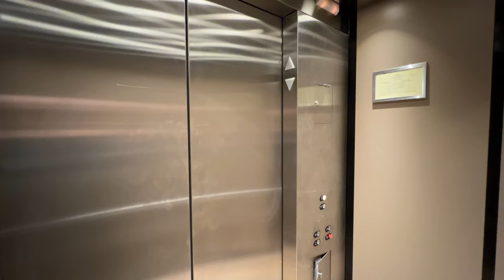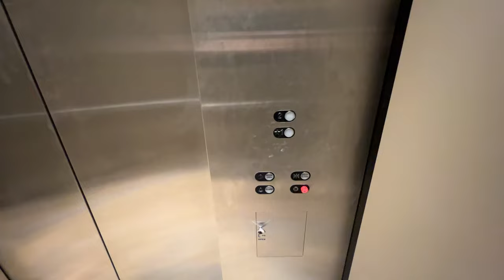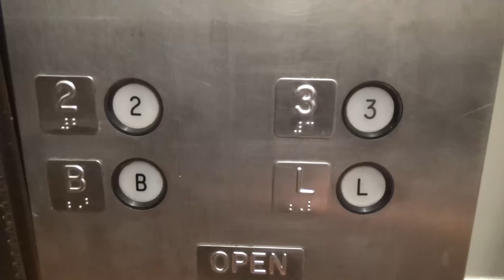Westinghouse Hydraulic Elevator @ Colonnade 1, Roanoke, VA 4K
Here's a retake of this elevator in 4K! This is a neat Westinghouse elevator with RT buttons.

Support elevaTOURS!